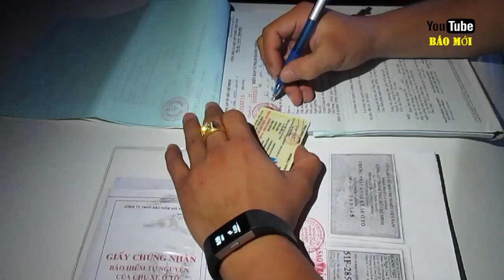Ông Đoàn NGọc Hải: “Bất cứ ai đứng sau lưng bãi xe vi phạm đều xử lý hết